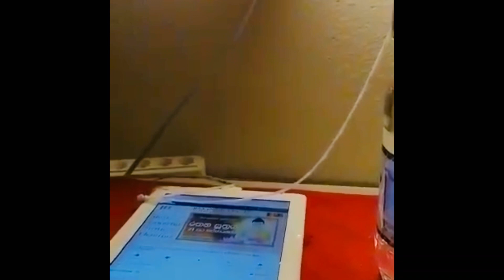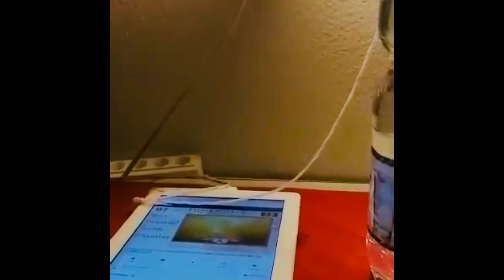පිරිතේ බලය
Presented by Jayantha Kudadeniya in Switzerland 🇨🇭